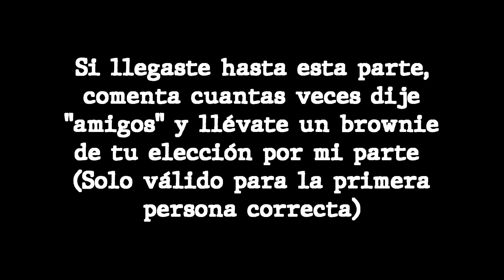Probando alitas en la ciudad de Xalapa (Invitado especial) [Vlog 6]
Acompáñame a probar estas alitas en compañía de mi amigo "Carlos RP"

Esperen hasta el final del video para una sorpresa (:
No olviden en consumir local, prueben alitas y prueben los brownies